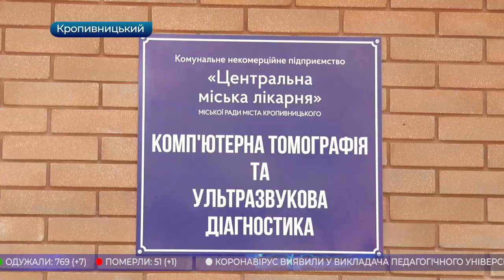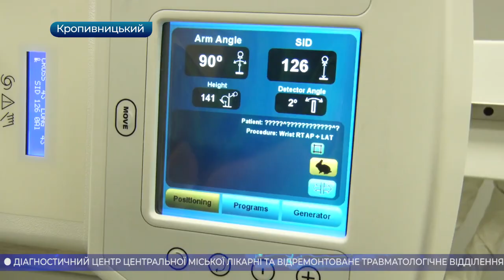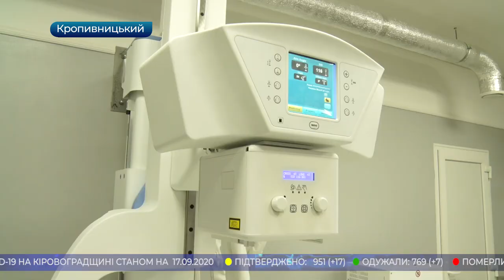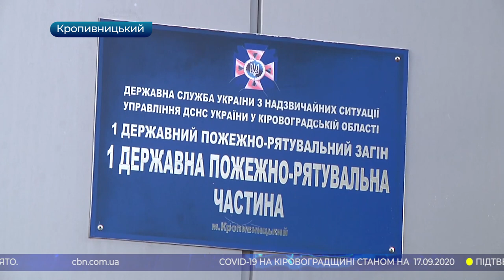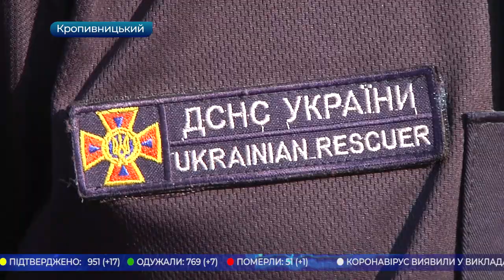Головні новини Кіровоградщини | 17 вересня 2020 року | телеканал Вітер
У випуску:

* коронавірус виявили у викладача вишу та кухаря однієї зі шкіл Кропивницького;
* кропивницький “руфер” стрибав по дахах будинків та покрівлях споруд на території церкви;
* діагностичний центр та відремонтоване травматологічне відділення відкрили у Кропивницькому;
* рятувальники відзначають своє професійне свято;